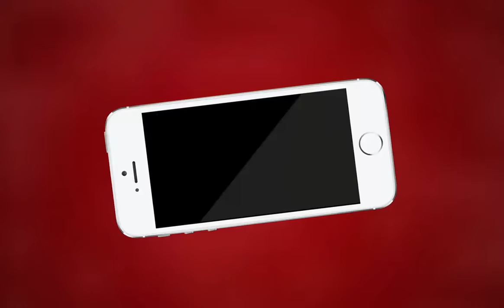AJMER NEWS | राजस्थान के खेल राज्य मंत्री अशोक चांदना पहुँचे अजमेर | MTTV INDIA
राजस्थान के खेल राज्य मंत्री अशोक चांदना पहुँचे अजमेर
अशोक चांदना ने निजी कार्यक्रम में शिरकत की
चांदना ने कहा कि जहां खेल होता है वहां वह अपने आप पहुंच जाते है
खेल में प्रदेश के युवाओं को एक नई दिशा देने का काम करेंगे : अशोक चांदना
हम खेल नीति पर काम कर रहे हैं :अशोक चांदना